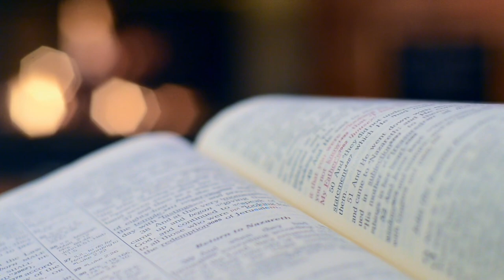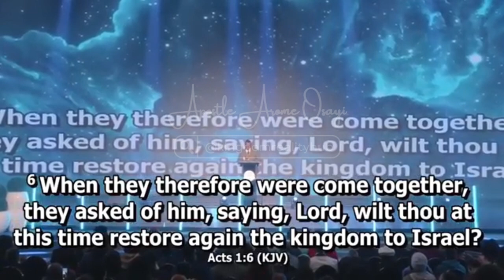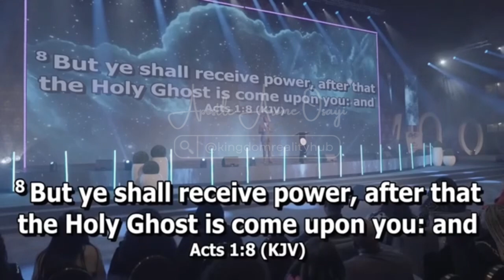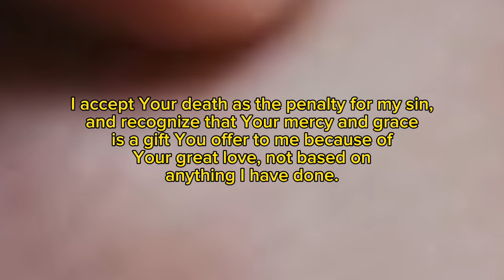What Jesus taught his disciples after resurrection Eps 1. || Apostle Arome Osayi